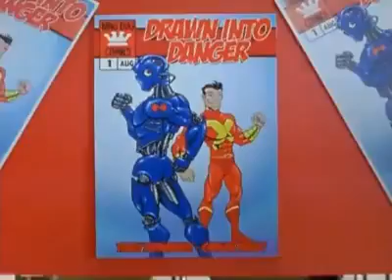Power rangers dino trueno ( dibujos peligrosos ) ( capitulo 34 ) parte 4/4